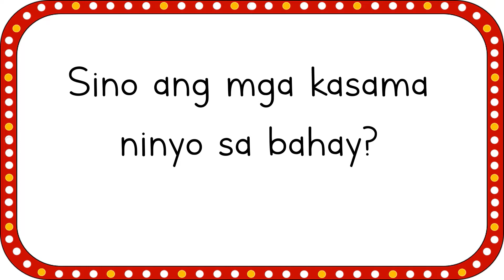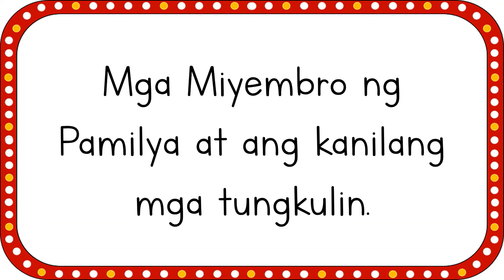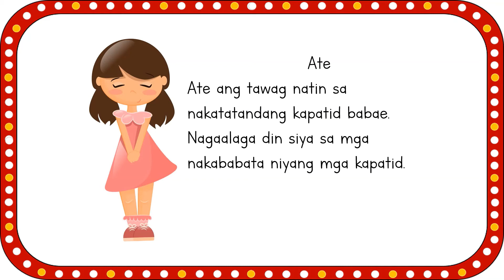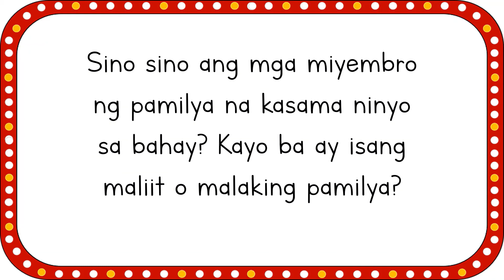Ang aking Pamilya | Kinder